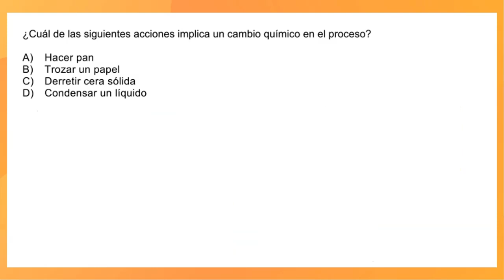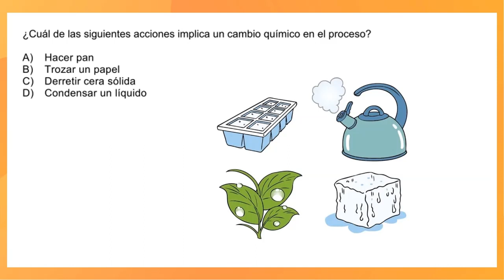PAES Invierno 2023 - Química TP - Pregunta 73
Unidad Temática: Reacciones químicas y estequiometría